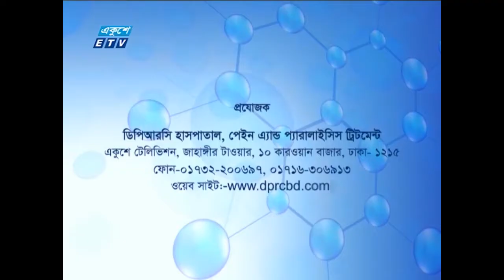বাচ্চাদের প্যারালাইসিস হতে পারে।। Paralysis at Childhood